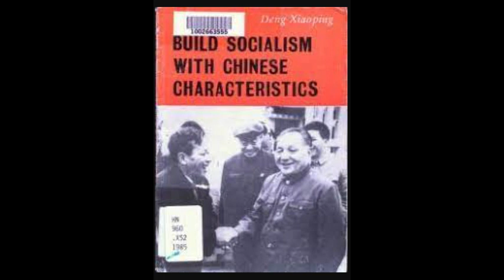[UNLOCKED] Build Socialism with Chinese Characteristics by Deng Xiaoping [FULL AUDIOBOOK]